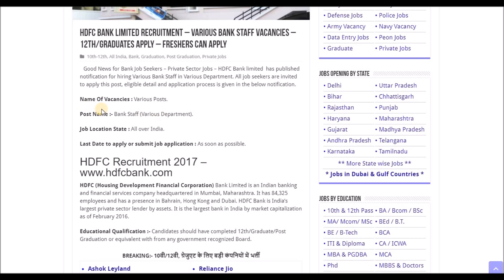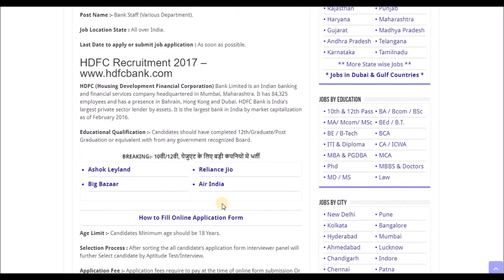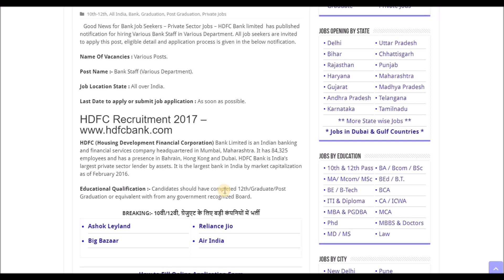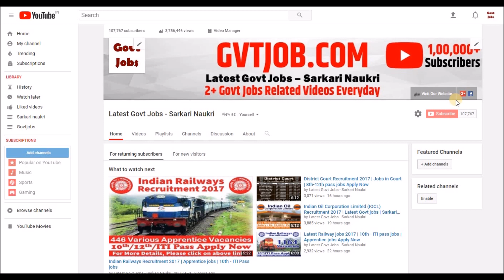HDFC Bank limited Recruitment 2017 | Bank jobs in India | Latest Nov jobs